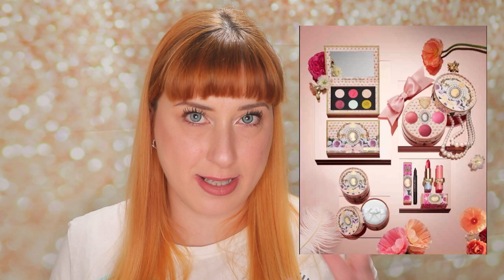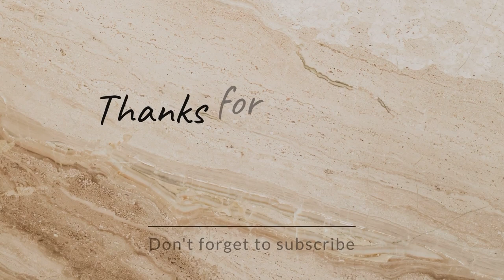Novità beauty: Se avessi i soldi cosa comprerei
Holy in questo video parliamo delle novità più interessanti delle ultime settimane.
I brand che Più m’incuriosiscono sono Pat McGrat per bridgerton, HUDA Beauty, colour pop cosmetics, Kylie cosmetics, essence cosmetics, make up revolution, jeffree star cosmetics, Rare beauty. Spero che vi tenga compagnia questo video

Se avete delle domande potete scrivermi, e vi invito a seguirmi negli altri social